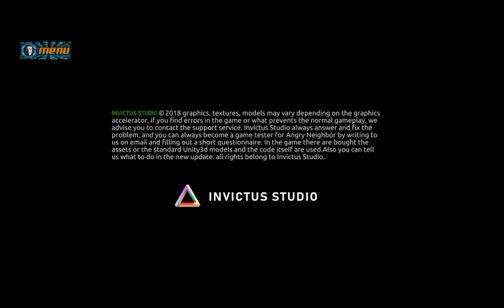Angry Neighbor - сосед бегает ко мне за солью